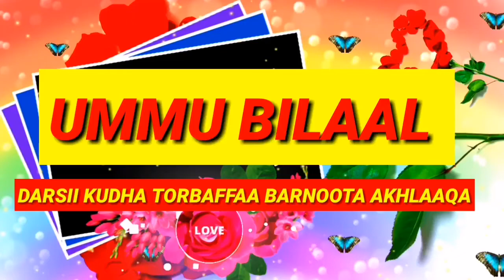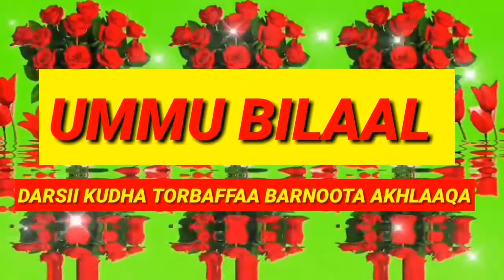DARSII KUDHA TORBAFFAA BARNOOTA AKHLAAQA DHIIFAMA VIDEON DURAA QULQULLINA HIN QABU HAQEE SHEEEER JZK